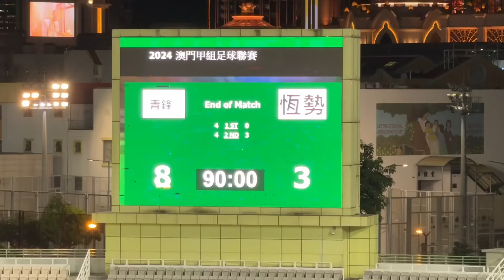青鋒vs恆勢 (2024年度澳門甲組足球聯賽第16輪爭標組) 全場精華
2024/07/07 18:00(+0:11) 澳門運動場
(深藍)青鋒8:3(4:0)恆勢(藍)
00:00 開場
00:14 上半場
01:23 13' 33 張嘉俊 1:0
02:22 27' 9 朗尼利 2:0
03:28 31' 88 連斯 3:0
04:17 43' 88 連斯 4:0
05:38 下半場
06:06 53' 9 朗尼利 5:0
09:13 71' 6 黃燦喜 6:0
10:03 74' 7 施浩弦 7:0
11:27 80' 89 鄭瀚揚 7:1
11:53 82' 6 黃燦喜 烏龍球 7:2
12:16 86' 88 連斯8:2
13:38 90' 9 戶張雅也 8:3